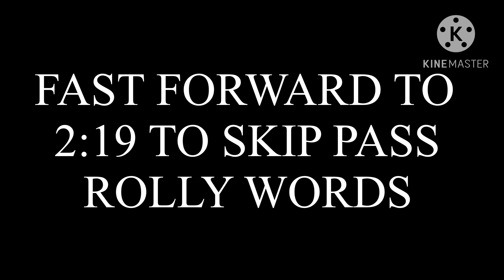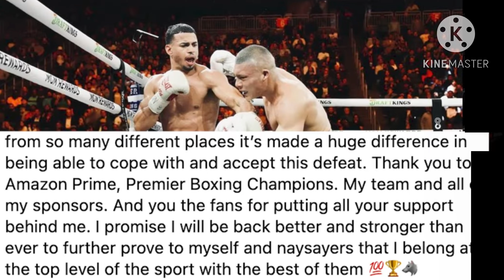ROLLY FINALLY BREAKS DOWN THE ISAAC CRUZ BEATDOWN AND KO ALSO SPEAKS ON WHATS NEXT (LETS TALK YALL!)